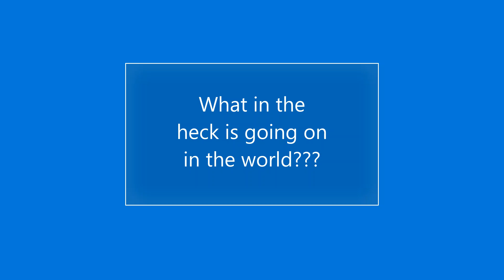Who Cares If He's Sweet? - It's Mukbang Time!!!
It's a healthy one not a fat on so let's get it in FFL Fam!!! I hope you enjoyed it to the fullest. C's Corner. By the way if you know any one who is breathing tell them to check me out on YouTube. Peace

Hit Me Up On IG:
misscmukbangs

Hit Me Up On Snapchat:
miss.cscorner

Drop Your Girl a line and Show Some Luv:

ATTN: Miss. C Mukbangs